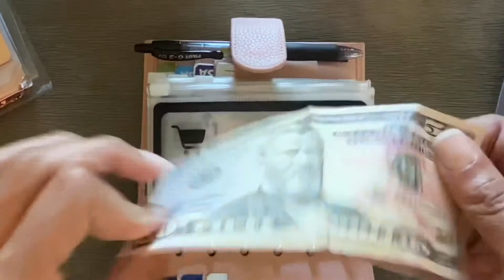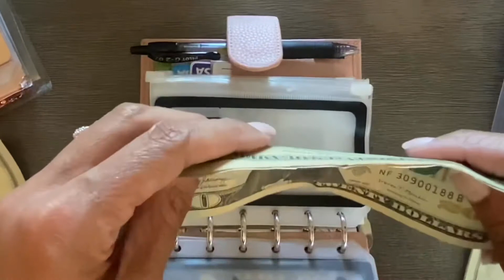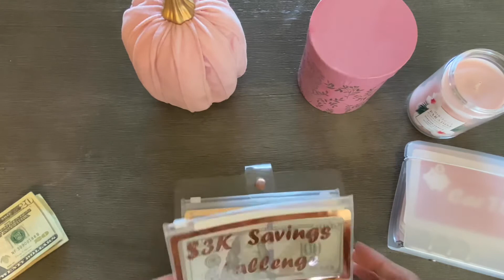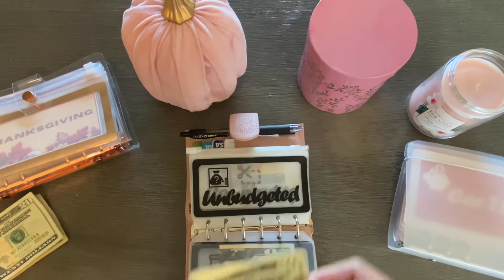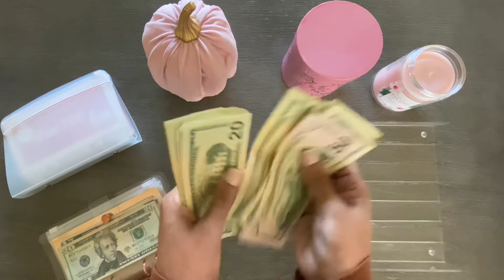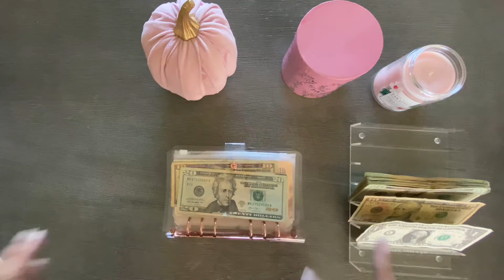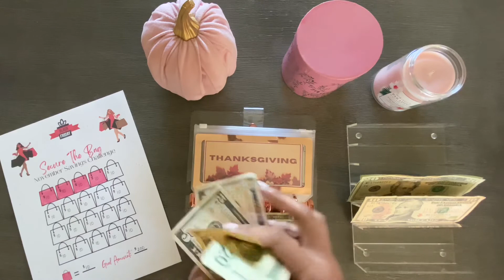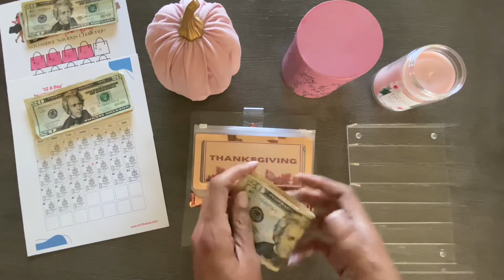$300 Cash Envelopes Weekly Spending | Sinking Funds | Savings Challenges First November Check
Join me as I cash stuff my weekly spending money, my reduced sinking funds, my savings challenges! I have been so busy and finding time to film, edit and upload has been a challenge! But it keeps me accountable with my finances! So with minimal editing I managed to cram everything in one video! Please extend Grace to me for now!!

Products I use:
I film with my iPhone11 Pro Max

Gooseneck Bed Phone Holder:

Basic Standard Calculator: